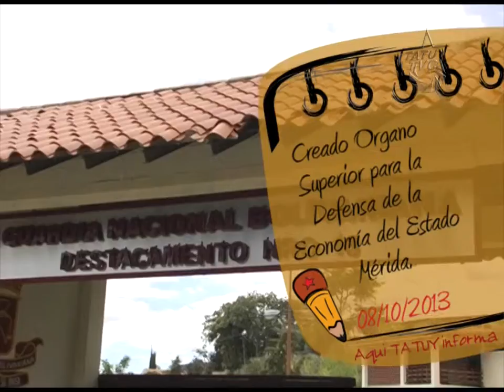Creado Órgano Superior para la Defensa de la Economía del Estado Mérida.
Este Martes 8 de Octubre El Gobernador Aléxis Ramírez. Anunció la creación del órgano superior para la defensa  de la economía en el estado Mérida, cumpliendo con la  política nacional que dirige el Presidente Nicolás Maduro en el contexto de una guerra económica impuesta por la burguesía empresarial venezolana.